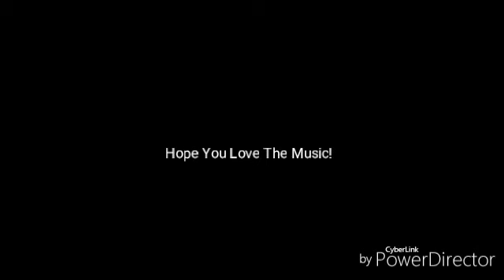Drizzly News And Drizzly Court Opening Theme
Here Are The New Opening Theme For Drizzly News And Drizzly Court! Hope You Enjoy It! Drizzly News October 9th News Comes Out On Columbus Day!

Note About SuperTux Gameplay's: Sorry About Didn't Uploading The SuperTux Gameplay Video. I Delete It Today Because I Need To Upload Mobizen Screen Recorder. So I Won't Make No More Super Tux Gameplay Videos. Even The Music!

Hope You Enjoy!👍👻 Also I Hope You Have A Happy Halloween!